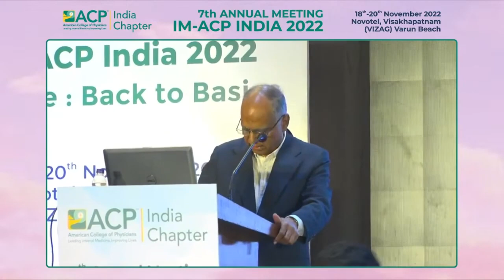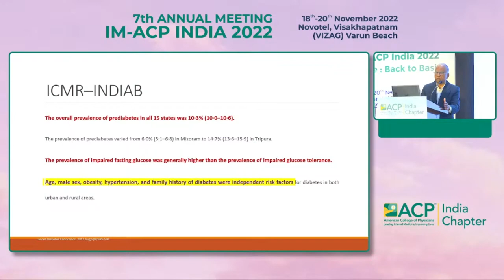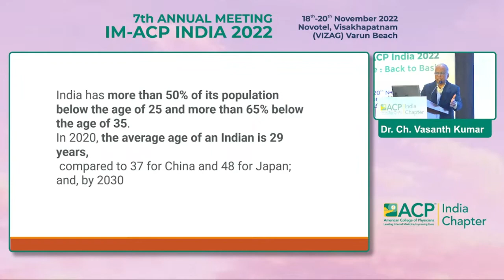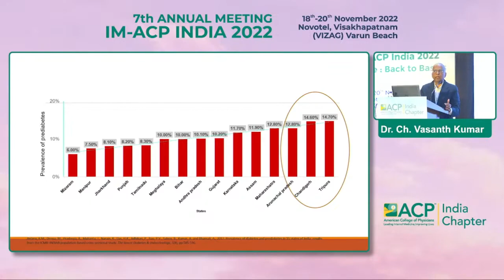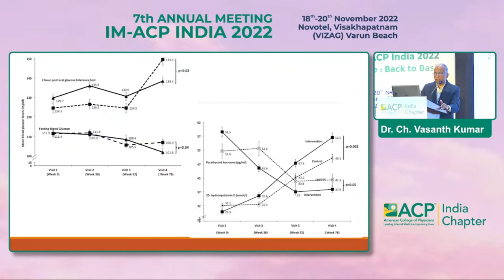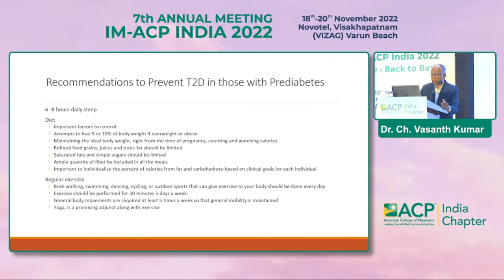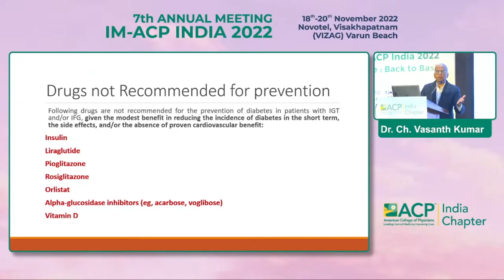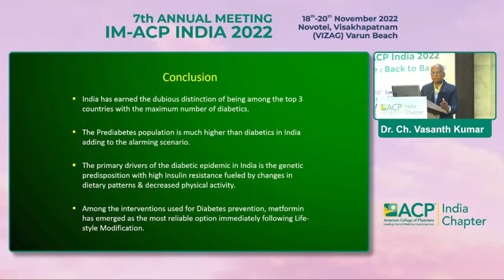Dr C H Vasant Kumar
Prediabetes is real. Don't let the 'pre' fool anyone."